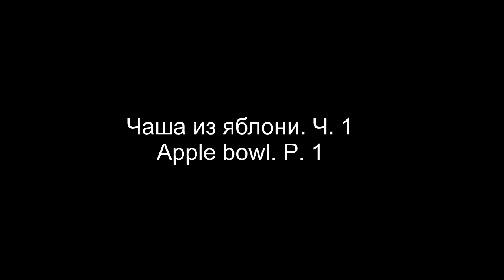Чаша из яблони ч.1 Apple bowl p.1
woodturning apple bowi